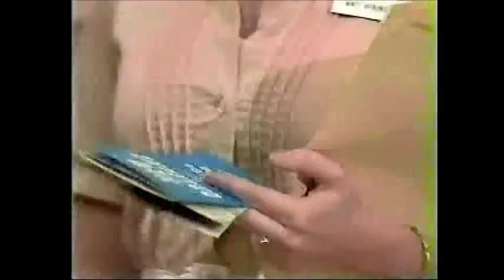GH 12-9-83 Full Episode - Part 1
Aired Friday, 12/9/83. Grant gets a visit from the state department. Dan shares how he has invested the Cassadine money. Hmmmmm. Stavros henchman is named Ari, fast forward to Helena's boy toy. Monica & Alan talk money. Stavro's is getting his people in place to invade Luke's party. Grant is relentlessly questioned about Fletcher. Amy is planning a vacation. Rick & Lesley flirt. Monica gets an investment idea. Celia & Jimmy Lee meet with an artist. Grant is feeling left out. Tiffany is taking care of the mansion in Luke & Laura's absence.